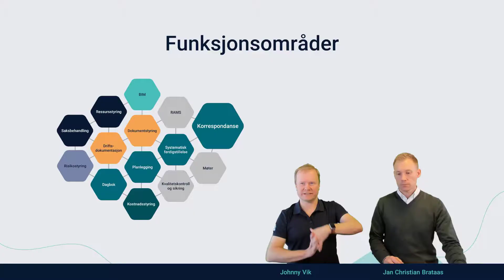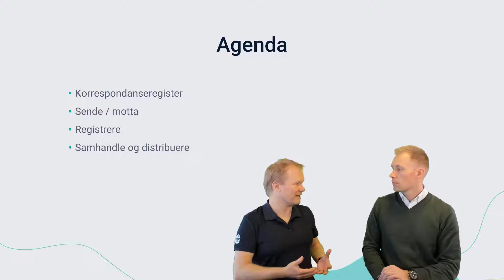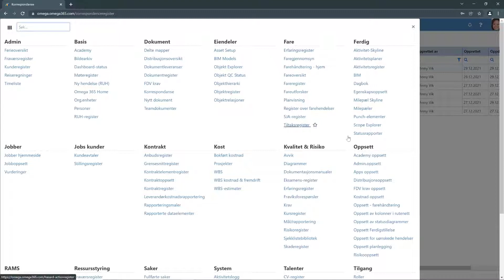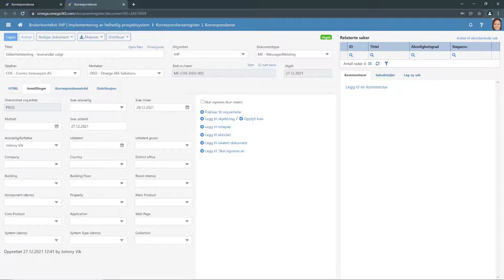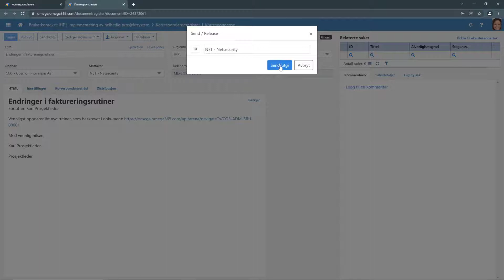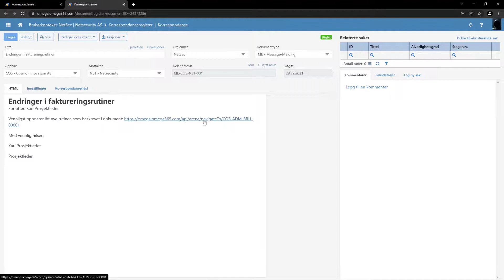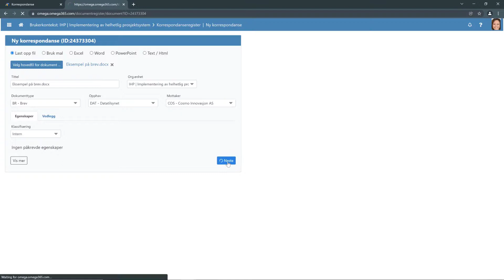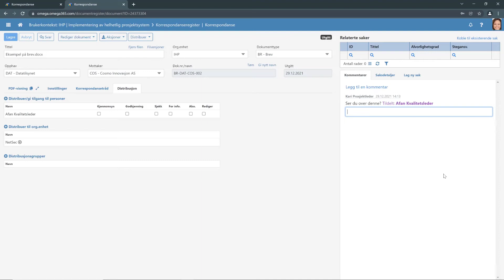Utdatert: Omega 365 Korrespondanse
Her får du en introduksjon til hvordan du kan bruke Omega 365 Korrespondanse-modulen for å få kontroll på korrespondansen mellom kunder, leverandører og eksterne parter.

00:00 Intro
00:43 Agenda
02:05 Korrespondanseregister
04:43 Sende / motta - agenda
05:00 Sende / motta
07:25 Register - agenda
07:41 Register
08:17 Samhandle og distribuere - agenda
08:31 Samhandle og distribuere
09:40 Avslutning